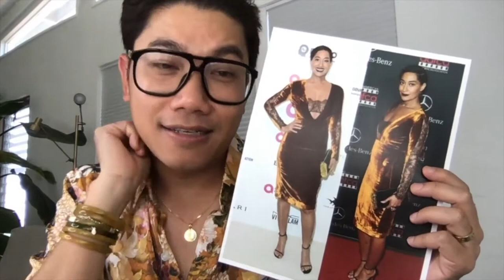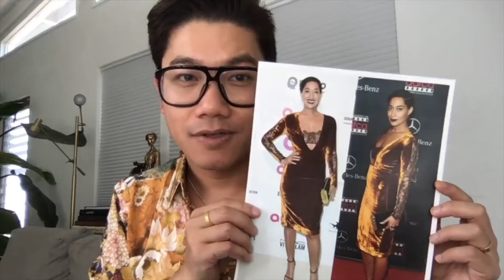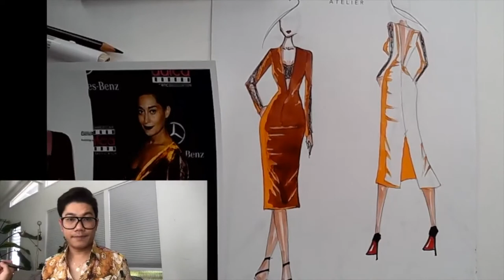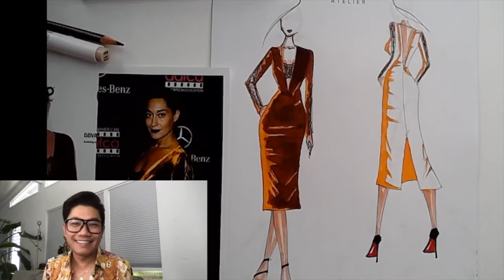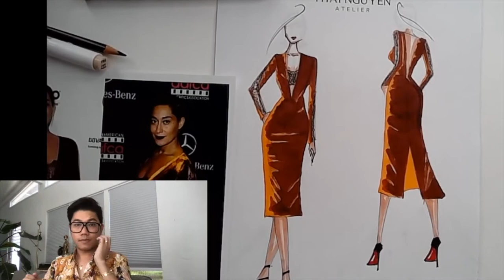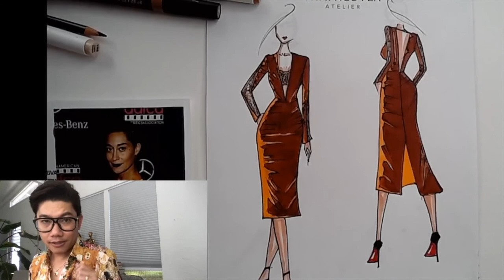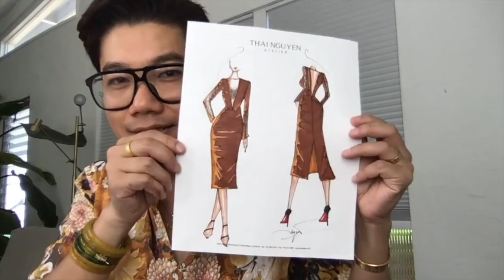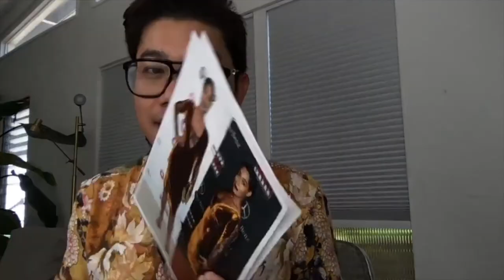HOW TO DRAW with Thai Nguyen Designer | Tracee Ellis Ross . Cocktail Dress . UNEDITED .